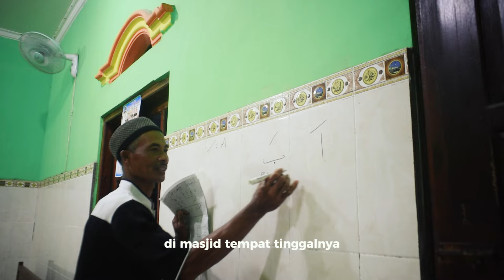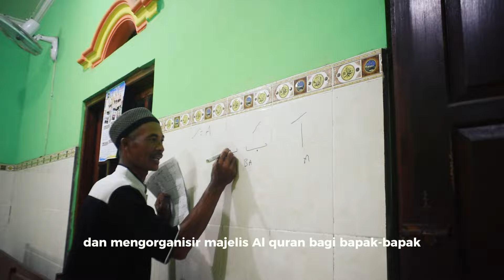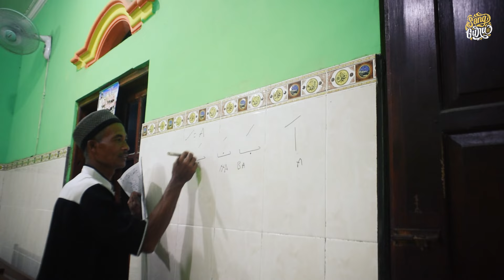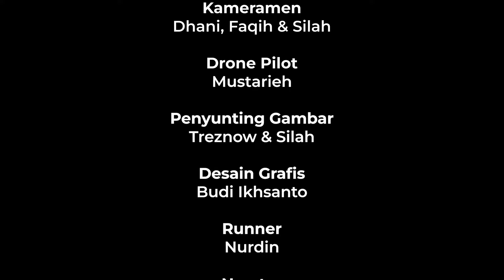Lelah Saya Hilang Kalau Ngajar Al-Qur'an || Ust Pardi Abdul Latif || Sang Guru